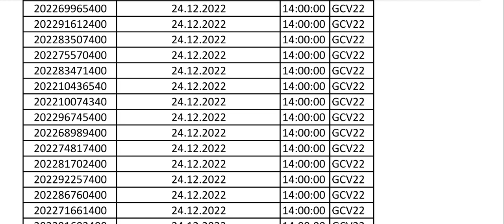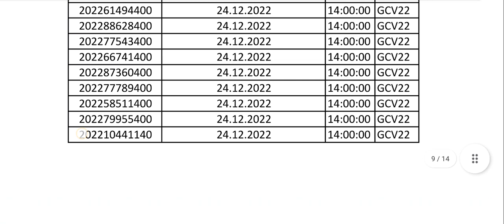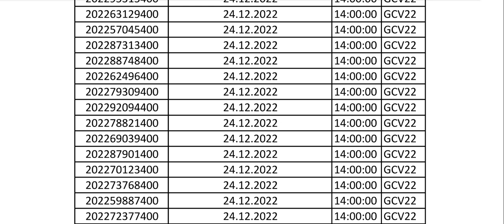TNAU|2022|Agriculture Counselling|Today Update|Vjalerts